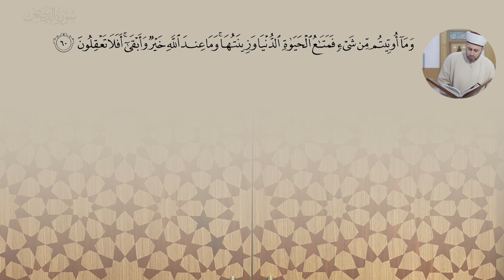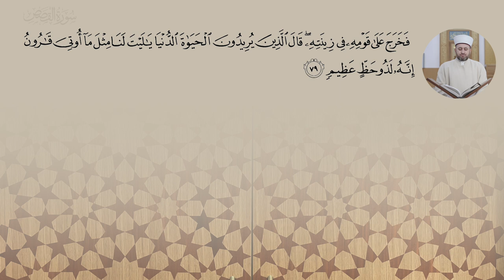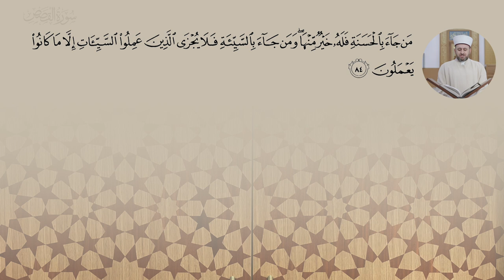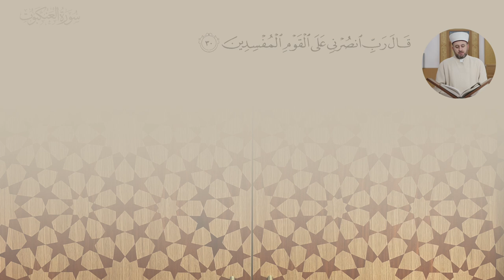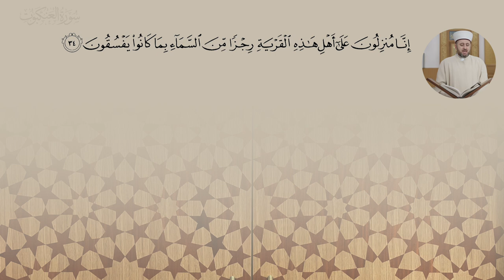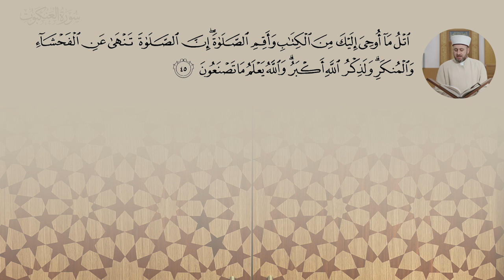The Twentieth Juz: Qur’an Recitation [with Translations] – Ali Tos: Juz of the Day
*English, French & Turkish translations available with more coming soon, in sha Allah.*

Imam Ali continues reciting the Qur'an with the twentieth Juz completing Surahs an-Naml and al-Qasas and starting Surah al-'Ankabut

0:00 27: an-Naml 56-93 النَّمْل
10:38 28: al-Qasas 1-88 القَصَص
38:53 29: al-'Ankabut 1-45 العَنكبوت

Make your Ramadan count! This month, rekindle your relationship with the word of Allah. Complete a full recitation of the Qur’an, gain a deeper understanding of its message and be inspired with timely talks throughout the month. Including a LIVE weekly programme with Shaykh Abdal Hakim Murad.

Rediscover Ramadan with Cambridge Central Mosque.

for a downloadable Ramadan timetable and Ramadan programme schedule in your time zone!